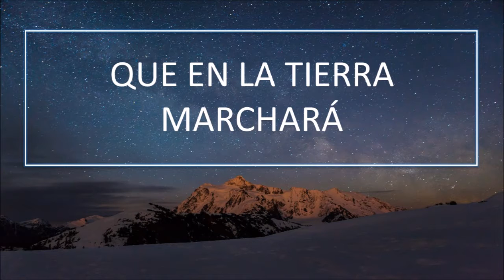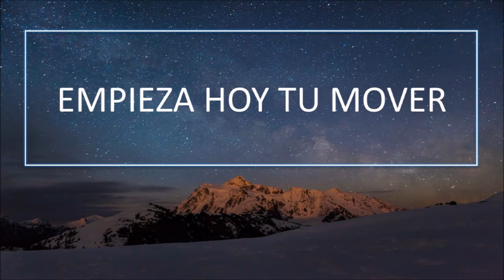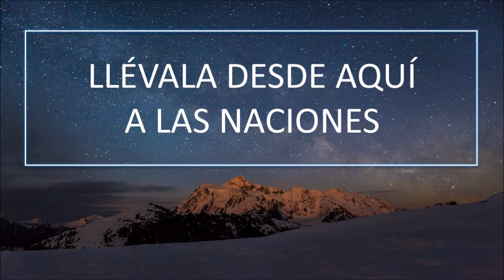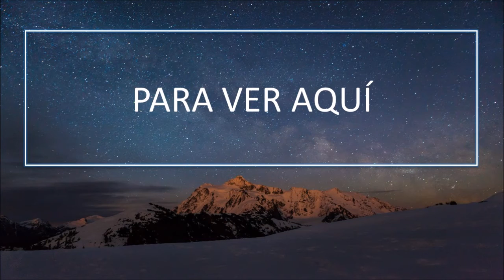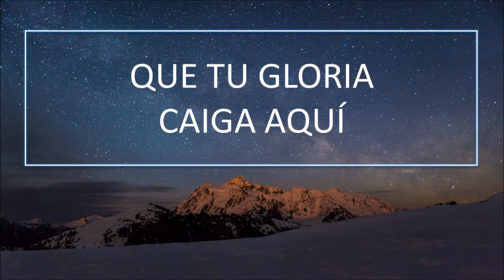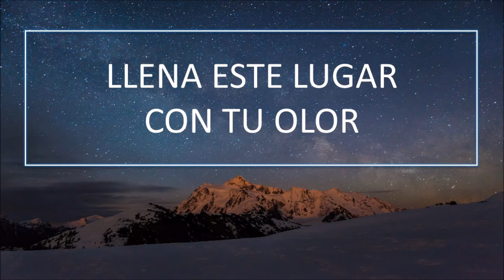Rodrigo Garcia - Que Tu Gloria Caiga (En Vivo) (Lyric Video)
QUE TU GLORIA CAIGA
RODRIGO GARCÍA - LA VIÑA

LET YOUR GLORY FALL
AUTOR: DAVID RUIS (MERCY/VINEYARD PUBLISHING)

CD TUYO SERÉ, VID PRODUCCIONES